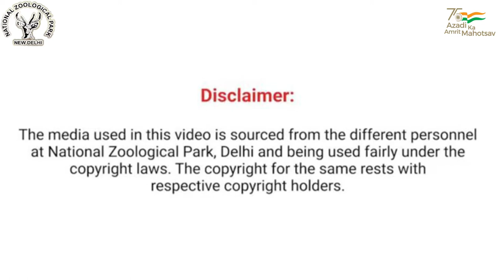प्राणिपाल..एक परिचय | भाग 2: श्री रामकेश/ ANIMAL KEEPER INTRODUCTION. PART 2: Mr. Ramkesh